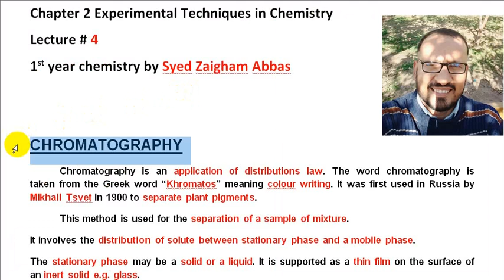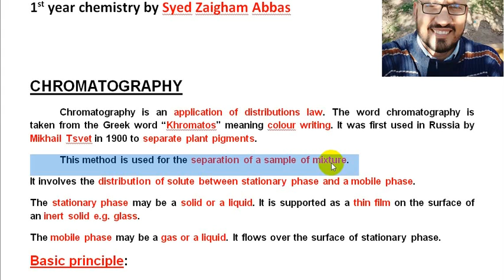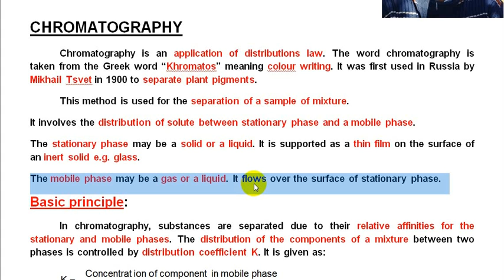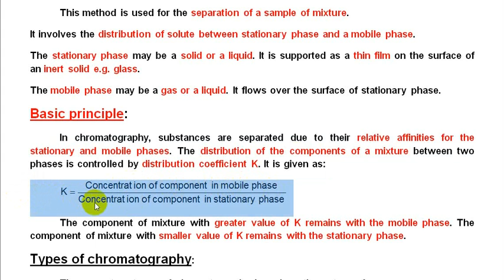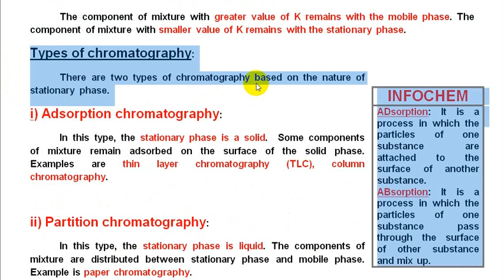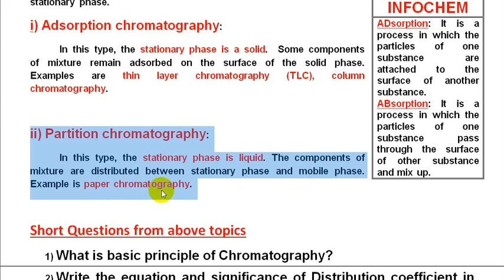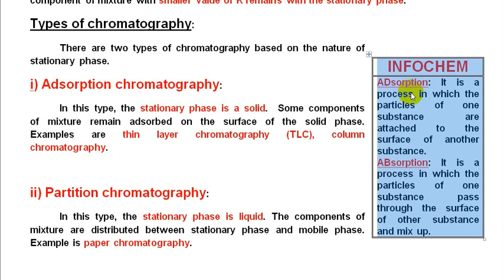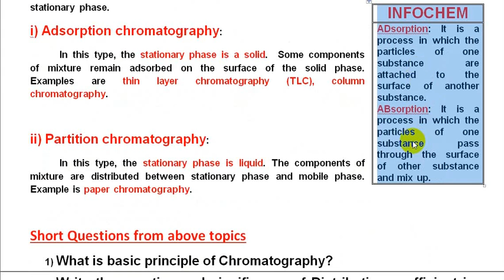Lecture 4 Chromatography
FSc Chemistry 1st Year Chapter 2 Experimental Techniques Punjab Board